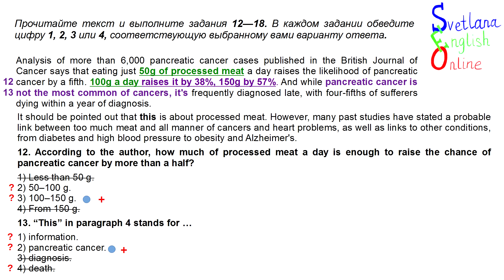Чтение. Задание 3 (ЕГЭ).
Как выбрать правильный вариант ответа после прочтения текста? Разбираемся вместе.